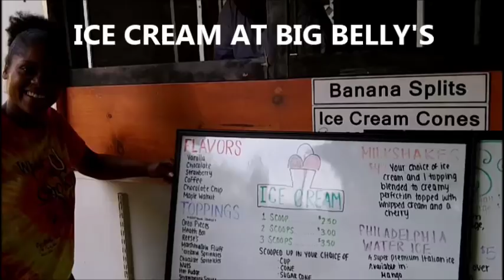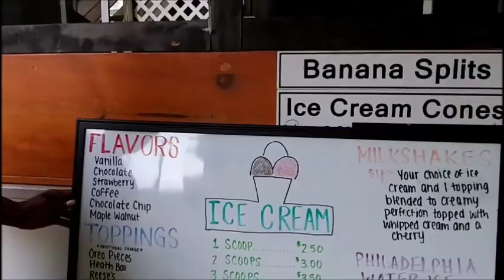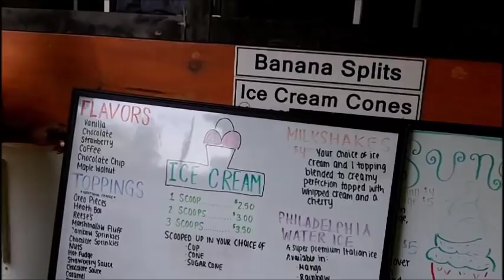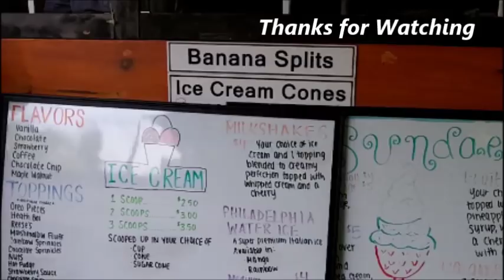Ice Cream At BIG BELLY Kelly's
My favorite restaurant for breakfast, Tommy & I  went there for ice cream.